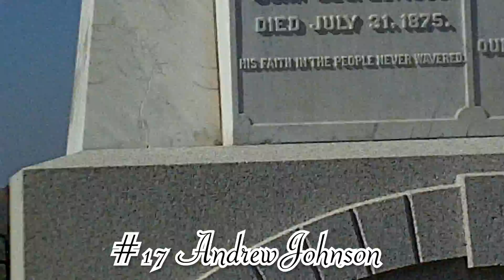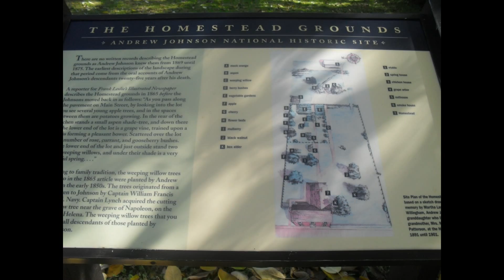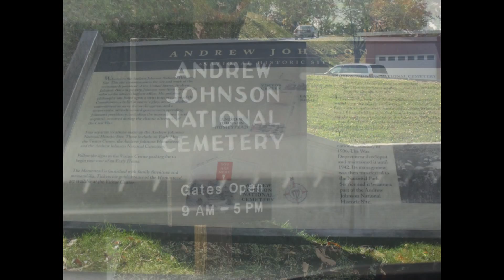Andrew Johnson Grave + Home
17th US Presidents Grave and Home in Greeneville, TN about 1 hour away from Asheville, NC. Both houses were owned by Johnson and the birthplace home is remodeled after the one from Raleigh, NC!